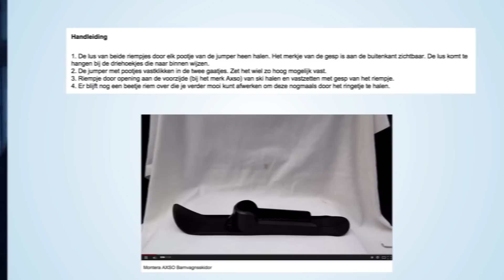AXSO kinderwagen ski's - Review (Consumentenbond)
Bekijk onze kooptips voor kinderwagens Met de kinderwagen ski's van AXSO zou je beter door de sneeuw kunnen lopen. Je bevestigt de ski's onder de voorste wielen. Wij hebben ze uitgeprobeerd. Bekijk de video!